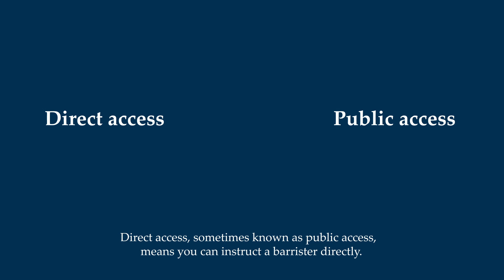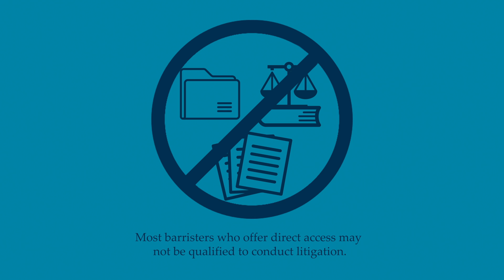What is direct access?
Direct access is a scheme which qualifies barristers to take instructions directly from a client, enabling you to instruct a barrister without first going through a solicitor. As a client who needs legal advice or representation in court, this could save you money in legal fees.